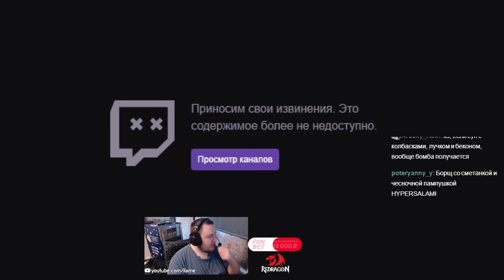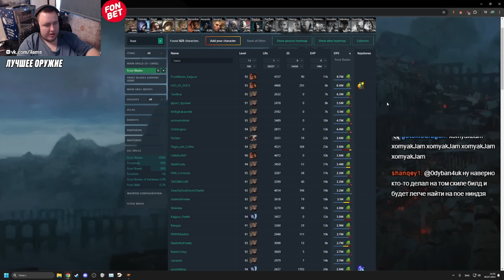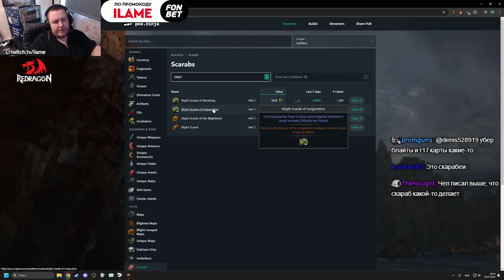ЩАС БУДЕМ ФИРЕД ПРОХОДИТЬ И УБЕР ЕЛДЕРА PATH OF EXILE / DOME KEEPER